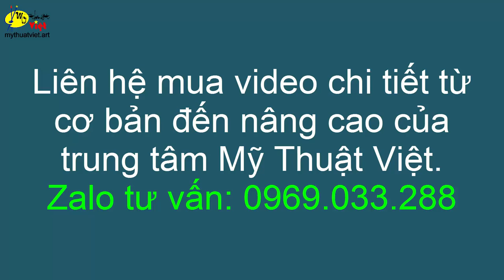Học vẽ tranh sơn thủy cùng Mỹ Thuật Việt, LH mua trọn bộ video chi tiết zalo: 0969.033.288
- Các khóa học:
- Courses:

- Trung tâm Mỹ Thuật Việt do Họa Sĩ Nguyễn Văn Soái thành lập, chuyên đào tạo vẽ tranh tường tại xưởng, và bán các video vẽ tranh online bạn nào có nhu cầu tham khảo các liên kết bên trên.

Cảm ơn tất cả các bạn đã gắn bó và ủng hộ kênh của mình. Trân trọng cảm ơn!